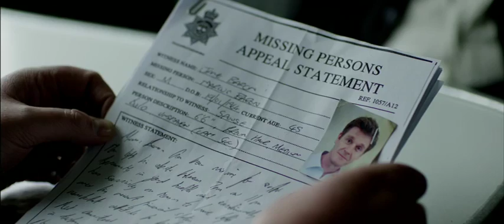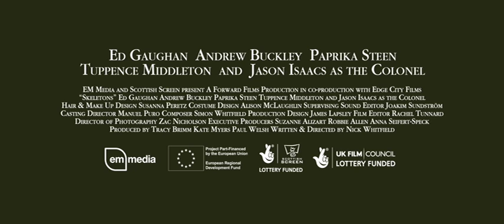Skeletons - Official Trailer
Starring Andrew Buckley, Ed Gaughan and Jason Isaacs

In this surreal comedy, Davis and Bennett are a mismatched pair of travelling salesman in the business of cleaning skeletons from closets, exposing hidden secrets and lies.  Assigned to a big job by their boss, The Colonel, the pair find themselves up against their biggest challenge to date. When they arrive at a remote family home and can't seem to get the job done, they discover you can't always get away from your own skeletons.